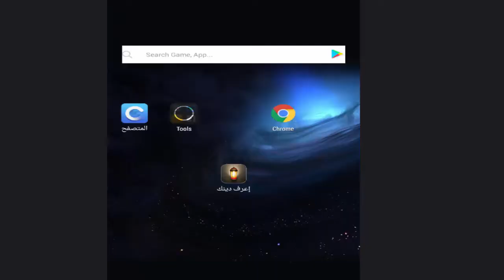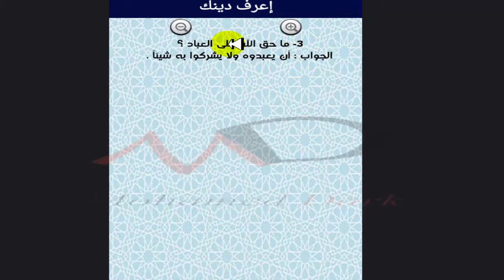إعرف دينك أسئلة وأجوبة عن الاسلام للكبار والاطفال الحلقة الخامسة والعشرون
السلام عليكم ورحمة الله وبركاته، نقدم لكم اليوم تطبيق جديد وهو إعرف دينك، يحتوي هذا التطبيق على 111 سؤال وجواب عن الاسلام للكبار والاطفال، تساعد هذه الاسئلة على زيادة الثقافة والمعلومات الاسلامية للكبار والصغار على حد سواء.

أسئلة وأجوبة شرعية متنوعة في العقيدة والعبادات والسيرة والآداب ونحوها ليحفظها الصغار وليستعين بها الكبار في تعليم أبنائهم وبناتهم وطلابهم وطالباتهم .